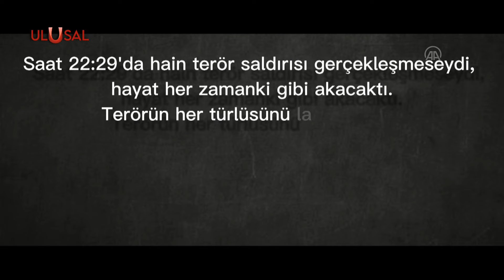PKK saldırısında şehit olanlar anıldı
İstanbul Emniyet Müdürlüğü tarafından, Beşiktaş Vodafone Stadı'nda, 10 Aralık 2016'da terör örgütü PKK tarafından düzenlenen saldırıda şehit olan emniyet mensuplarının anısına kısa film hazırlandı.